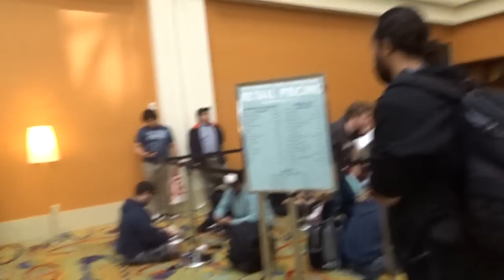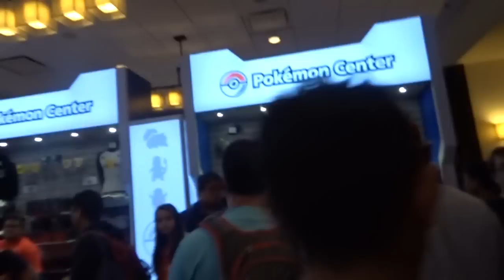Vlog: Pokémon World Championships 2016 Part 1